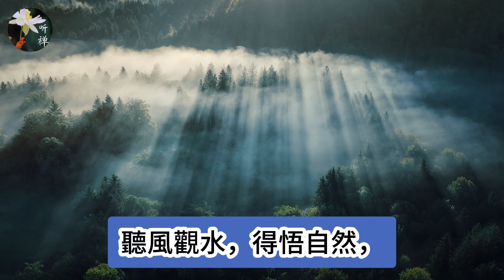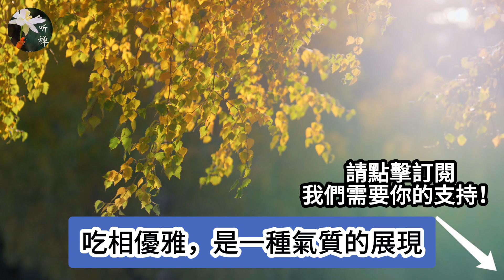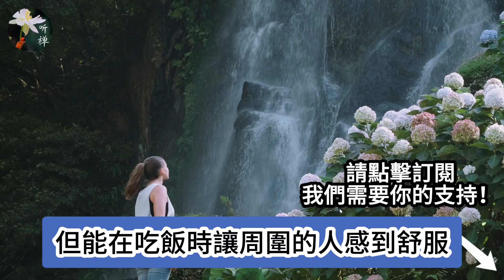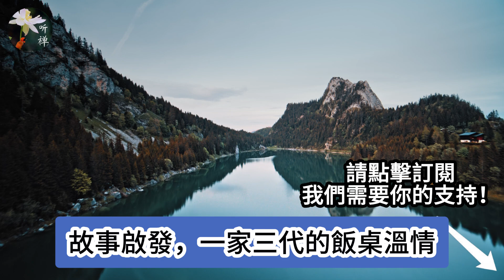老了才懂得，一個人有沒有出息，就看他怎麼吃飯，看過的人都說準！【聽禪】中老年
吃飯這件事，看似平常無奇，卻承載著太多的人生智慧。尤其隨著年齡增長，我們才逐漸明白：一個人怎麼吃飯，反映的不僅僅是他的生活習慣，還藏著他的心態、格局，甚至未來的走向。

正如曾國藩所說：“吃飯看心境，做人看心性。”吃飯這件小事中，藏著一個人的品行與處世之道。

【內容均為本人制作。禁止任何搬运！】
祝您觀看愉快。
您的喜愛與訂閱就是聽譂頻道的最大支持！